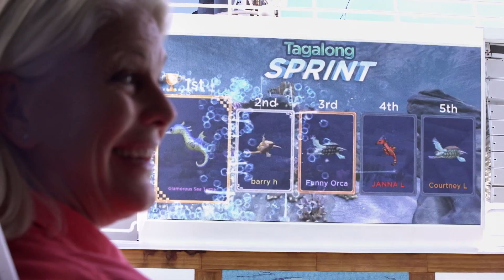MedallionClass® Live Experiences Overview | Princess Cruises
Join your Princess MedallionClass® Navigator for an inside look at exclusive and engaging experiences available only on a MedallionClass vacation.